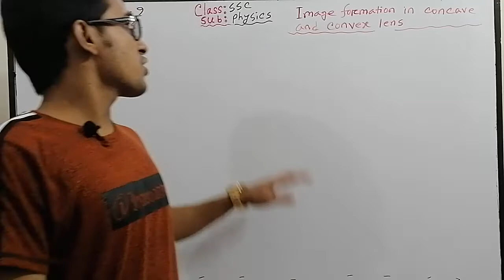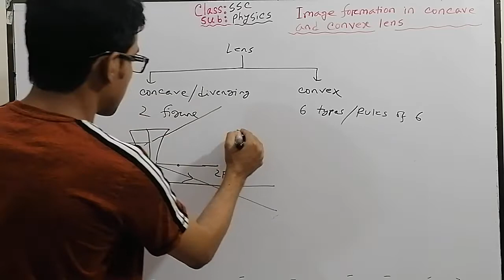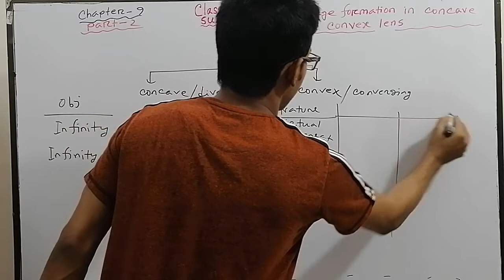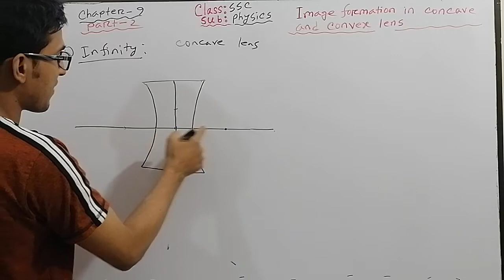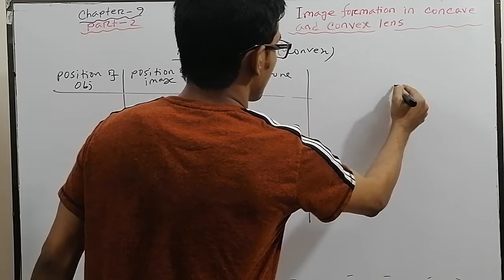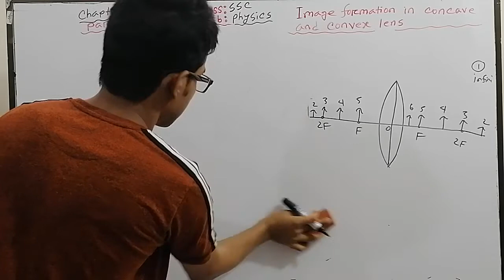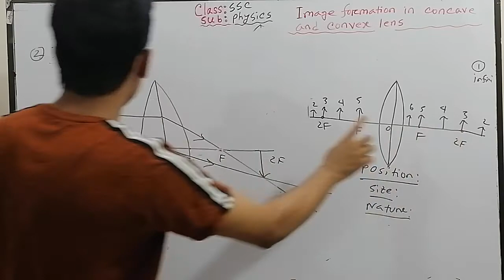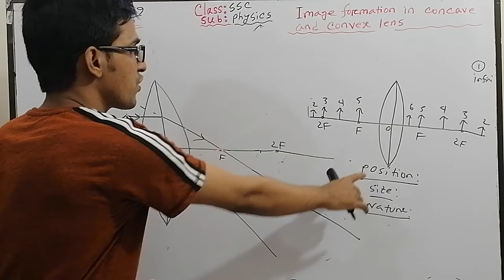SSC Physics Chapter 9 Image formation in concave and convex lens part-2 (For English Version) Online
Hand note of Chapter 9